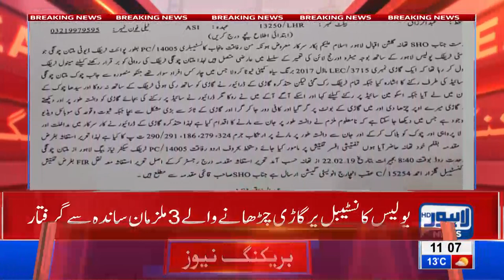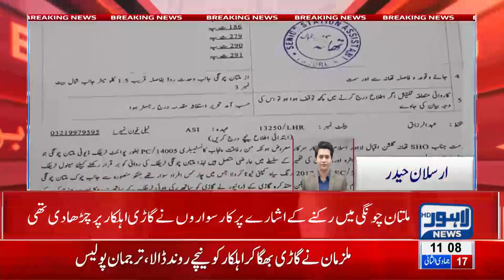Police arrests three for hitting police official with car